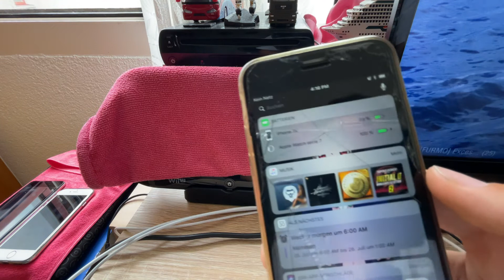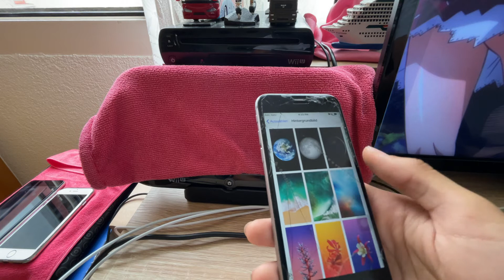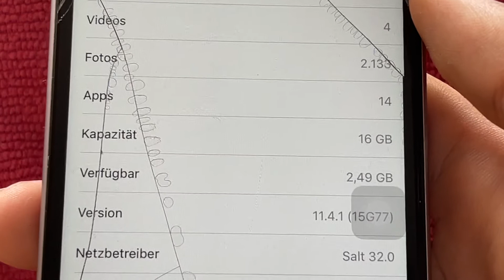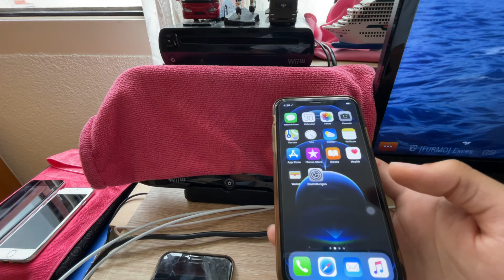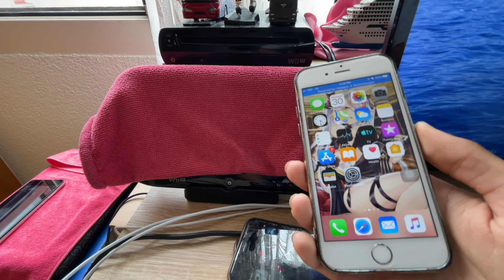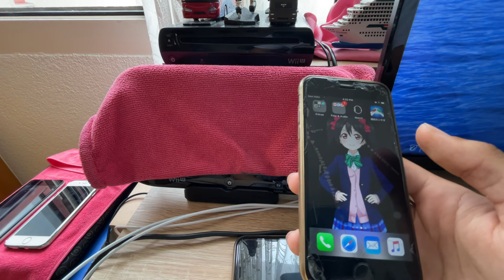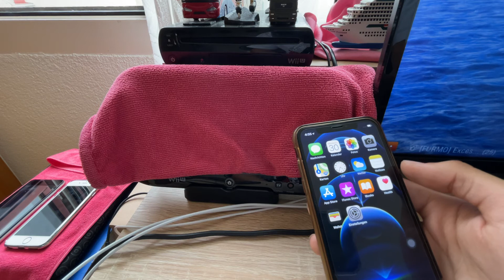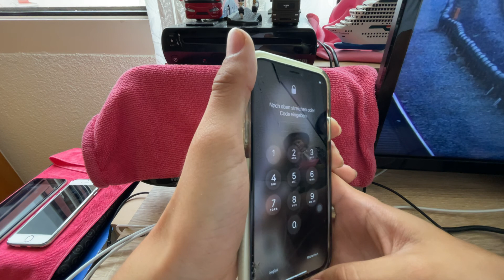unnützes Wissen über das iPhone 6s und iOS 9 - iOS 14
Das iPhone 6s ist das Älteste und aber das neuste iPhone mit einem Kopfhörer Anschluss
LoL